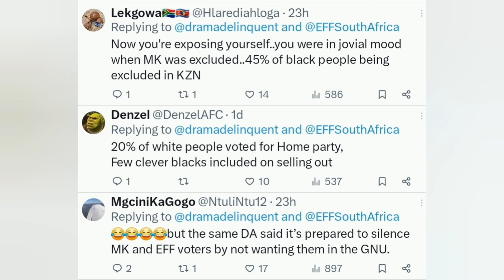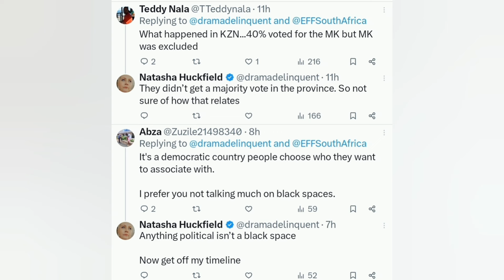GNU | DA reveals the shocking truth about MK in KZN | ANC and IFP